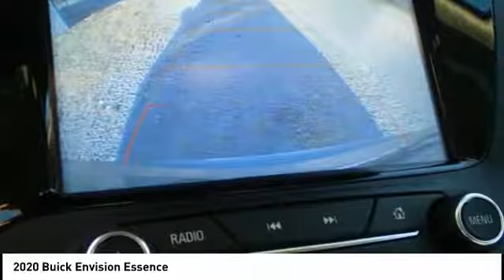2020 Buick Envision Highland IL 33275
2020 Buick Envision Essence

$4,067 off MSRP! 2020 Buick Envision Essence 4D Sport Utility 2.5L 4-Cylinder DGI DOHC VVT FWD Satin Steel Gray Metallic 22/29 City/Highway MPGPrice includes all applicable rebates & $500 Steve Schmitt Trade Assist. Trade assist is good through the end of the month. Must trade in a vehicle. See Steve Schmitt, Inc. For complete details. Some exclusions may apply. Steve Schmitt, Inc. Is not responsible for pricing or equipment mis-prints. See Steve Schmitt, Inc. for complete details. Some exclusions may apply. Steve Schmitt, Inc. is not responsible for pricing or equipment mis-print. $2,000 - GM Consumer Cash Program. Exp. 10/31/2019